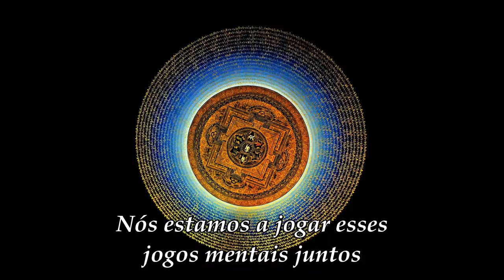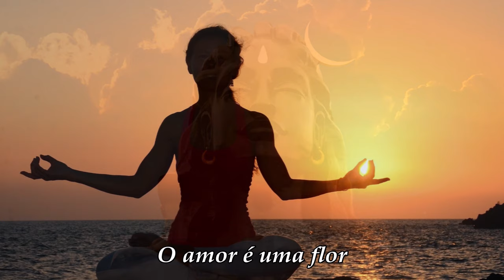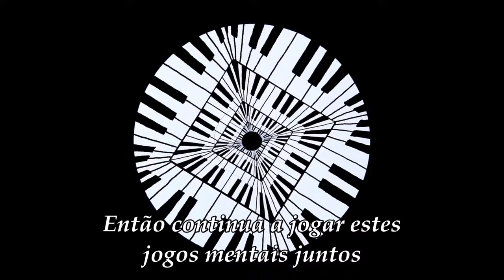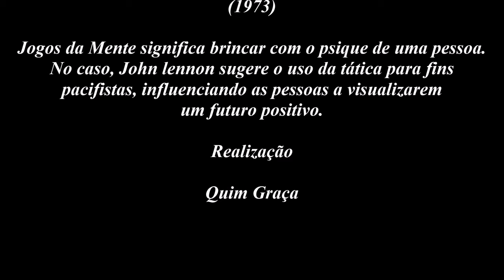John Lennon - Mind Games (Legendado)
Mind Games, é uma canção de John Lennon do álbum com o mesmo nome, lançado em 1973. Lennon incita os povos a vizualizarem um futuro positivo, e desafia todos a optarem pelo amor e não a guerra.